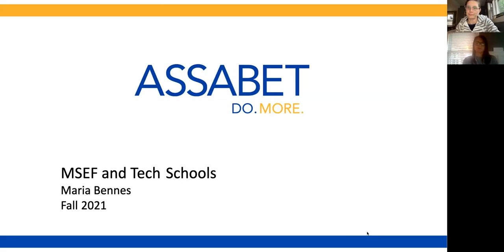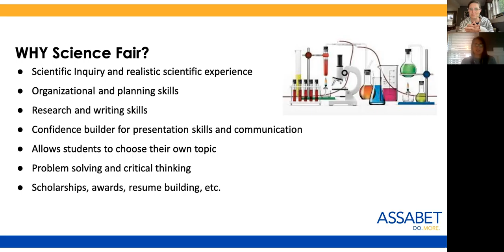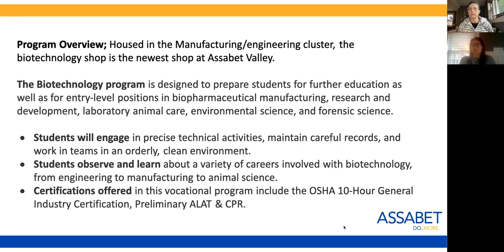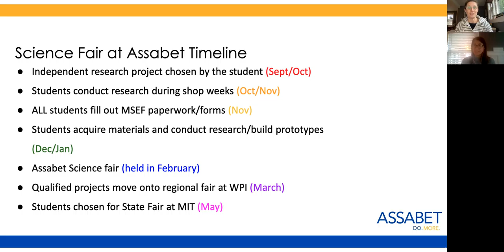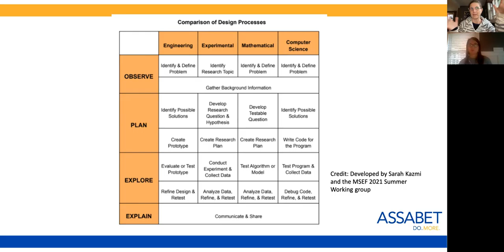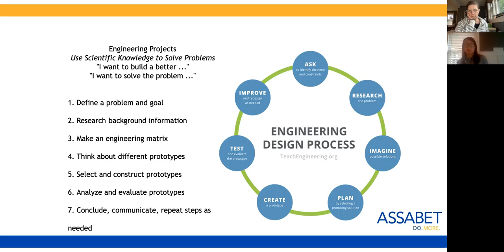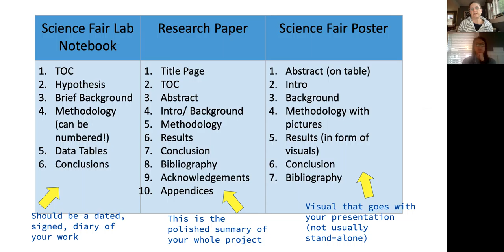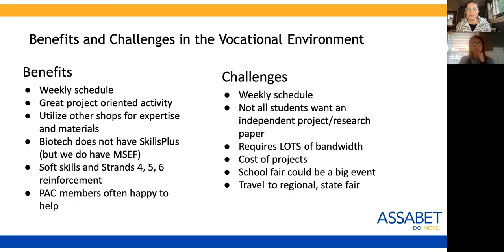MSEF and Tech Schools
The experience in Career and Technical Education can be in perfect alignment with Fair participation. Maria Bennes from Assabet Valley Technical High School shares what’s worked well in her BioTech program and how to pursue this avenue to student learning and engagement.